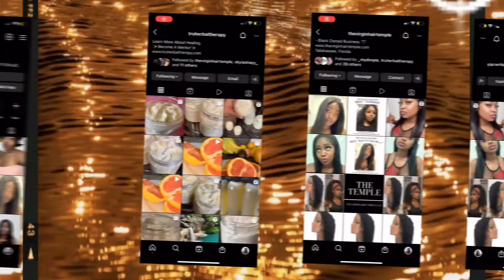Aveda Institute | Is it Worth It ?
YouTube Video Entrepreneurship

Hi babes, Name is MyAnjel Madam I am an Esthetician, Entrepreneur, Mother & Wife. On this channel we speak about Beauty, Entrepreneurship, Skin Care & Beyond. Follow along through my journey of life.  !

Receive $10 in Bitcoin by Using My Link to Sign Up For Coinbase

Join Robinhood with my link and we'll both pick our own free stock 🤝

MyAnjel Madam - Personal Instagram

(My Hair Company)

The Virgin Hair Temple Instagram

(My Skin Care Company)
Tru Herbal Therapy Instagram

Tru Herbal Therapy Website

Product & Service Promotion- FB Group

CEO Connect- FB Group

The Virgin Hair Temple - YouTube

MyAnjel Madam - YouTube